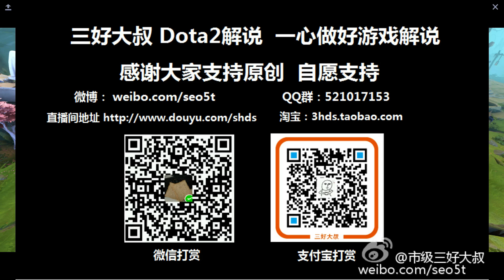【三好大叔Dota2】IG VS Wings P2 DPL